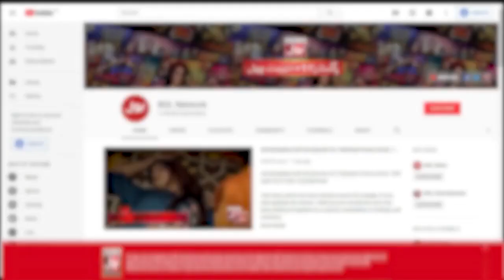Overconfident Pakistani Actress Name? | Ghana Ali | The Insta Show | Mathira Show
Overconfident Pakistani Actress Name? | Ghana Ali | The Insta Show | Mathira | BOL Entertainment